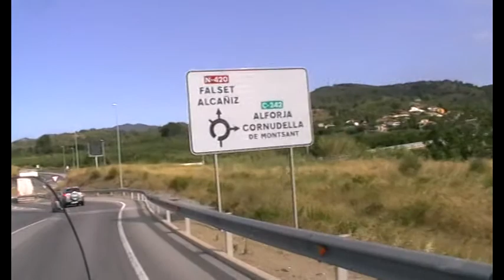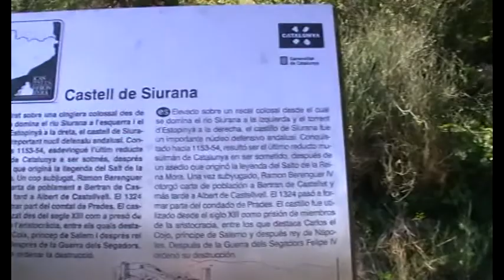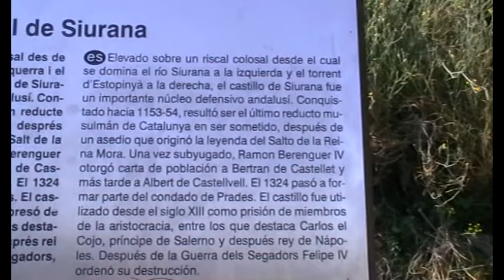Y nos fuimos a Siurana